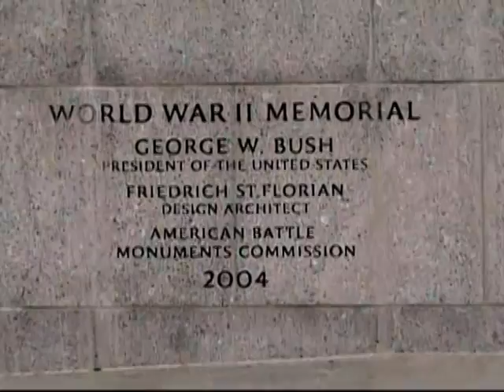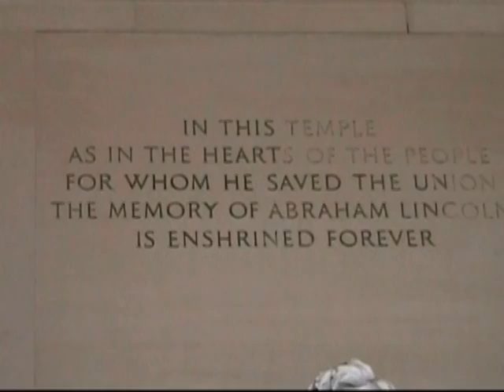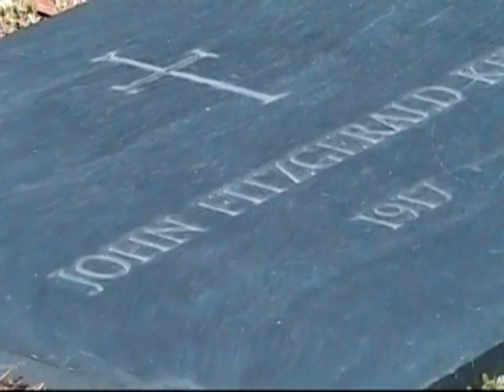Washington DC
Shot on September 10, 2005. The video begins at the beautiful World War II Memorial and then continues on to the Lincoln Memorial, Korean War Memorial, Jefferson Memorial, National Archives, White House and Capitol Building. The video concludes at Arlington National Cemetery where I visit the Kennedy grave site and the changing of the guard ceremony at the Tomb of the Unknown Soldier.